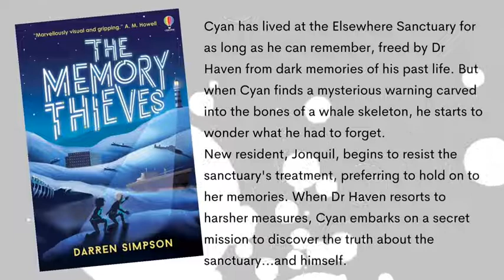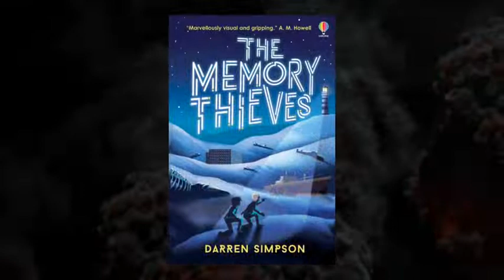The Ysgol Bae Baglan Book Awards Upper School Shortlist - The Memory Thieves by Darren Simpson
The Memory Thieves by Darren Simpson